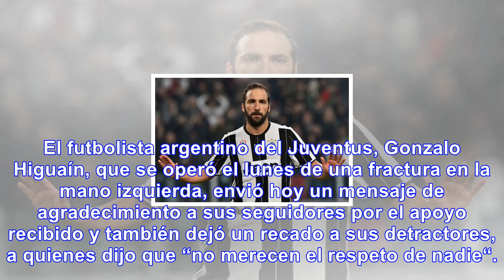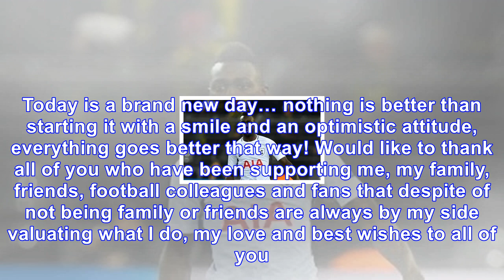Higuaín envía un mensaje a sus detractores: no merecen el respeto de nadie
El futbolista argentino del Juventus, Gonzalo Higuaín, que se operó el lunes de una fractura en la m...